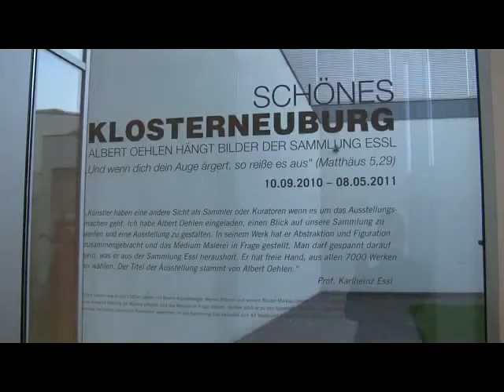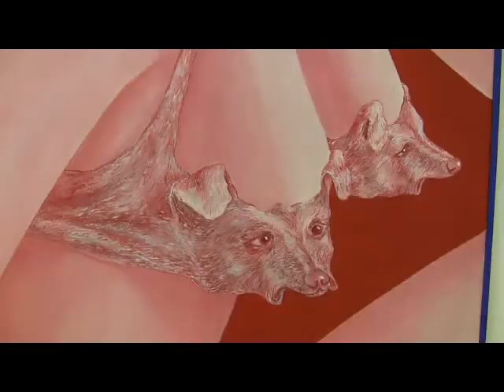Schönes Klosterneuburg - Albert Oehlen hängt Bilder der Sammlung Essl (Albert Oehlen as curator)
Impressions of the exhibition "Nice Klosterneuburg - Albert Oehlen arranges pictures of the Essl collection" from 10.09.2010 to 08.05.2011 at the Essl Museum, Klosterneuburg bei Wien... read more in German:

Impressionen der Ausstellung "Schönes Klosterneuburg - Albert Oehlen hängt Bilder der Sammlung Essl" vom 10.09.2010 bis 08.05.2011 im Essl Museum, Klosterneuburg bei Wien

Der Künstler als Kurator: Albert Oehlen hat aus der Sammlung Essl 40 Werke ausgewählt und nach Gusto ins Museum gehängt. Entstanden sind spannungsvolle Kontraste zwischen meist abstrakten Arbeiten.